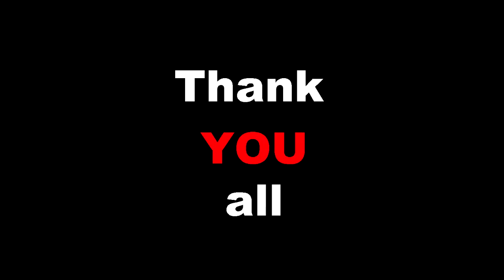Thank You All + Clips & Fails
Love everyone of ya, Even the haters. Still depressed from losing all of those clips. Subsandwitch me if yer new...
Sorry if i sound like ZirrGrizZ haha i guess i was extra manly that day.